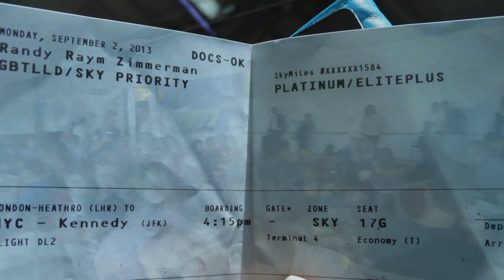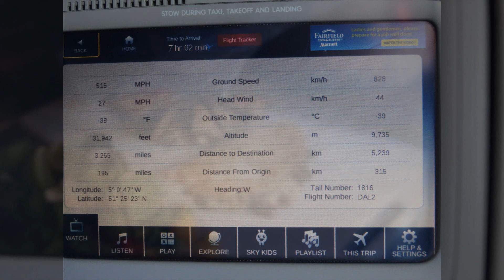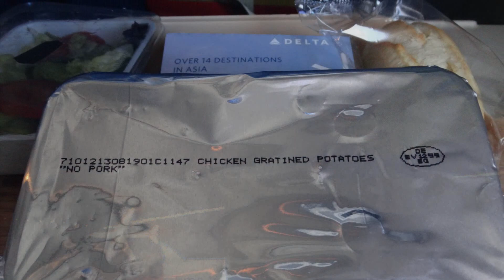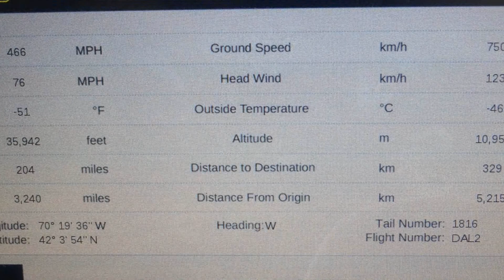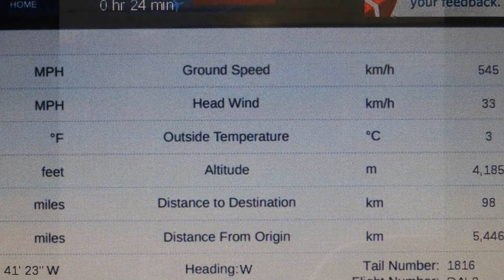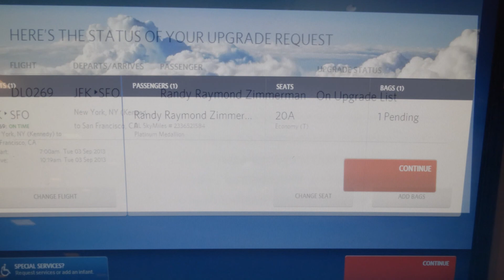London Heathrow to New York JFK Delta 767-400 Economy Comfort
September 2013  rrz518 returns to USA - 5pm flight from London